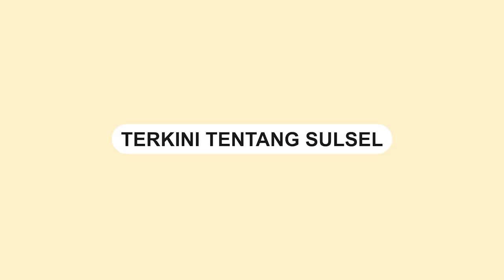Bantu Keuangan Tim, Pelatih PSM Makassar Rela Lelang Barang Pribadinya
Pelatih PSM Makassar, Bernardo Tavares,  mengadakan lelang barang pribadinya dengan tujuan untuk membantu memperbaiki situasi keuangan timnya.

Dalam sebuah video yang beredar luas, terlihat Bernardo Tavares melelang berbagai barang pribadinya, termasuk pakaian dan sebuah plakat penghargaan yang ia miliki.
Video terkini dan terbaru..